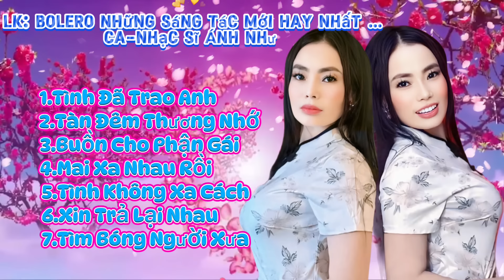LK BOLERO NHỮNG SÁNG TÁC MỚI NHẤT TỪ CA-NHẠC SĨ ÁNH NHƯ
LK Bolero Những sáng tác mới Mới Nhất
Được sáng tác và trình bày từ CNSANHNHU
Quý vị đang nghe nhạc trên kênh YouTube chính thức CNSANHNHU
hãy để lại một ĐK để là người đầu tiên cập những video mới nhất nhé…